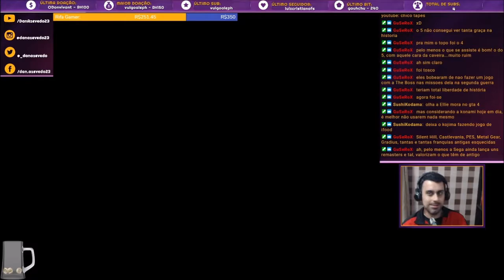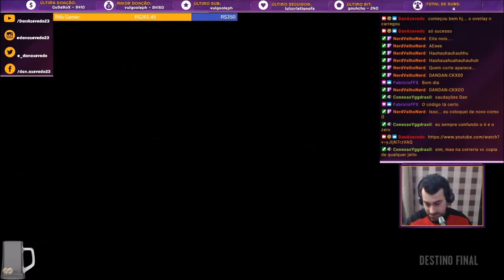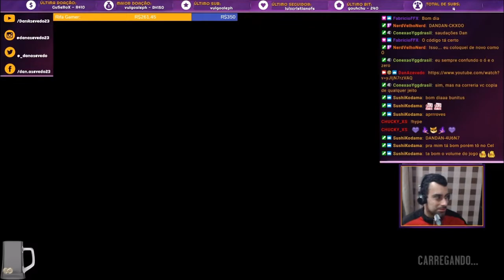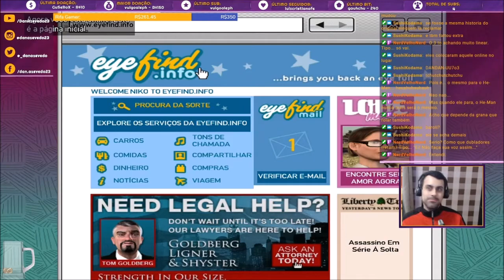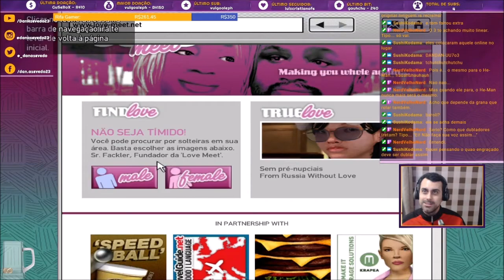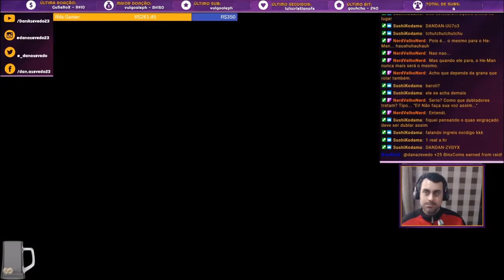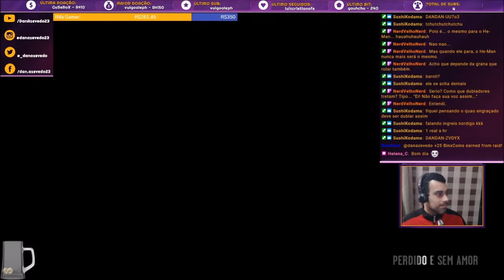GTA IV #5 - Faustin o "pai protetor"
Livestream transmitida em 30/07/2020 na Twitch do game Grand Theft Auto IV (GTA GTAIV GrandThefAutoIV GTA4).

*** SETUP ***
- Consoles: PS4 Jet Black CUH 1006A B01 (Fat) e Xbox 360 Slim 4GB + Kinect
- Joystick: PowerA Enhanced Wired Controller (Xbox One)
- Gabinete: AeroCool ATX Strike-X One EN58360
- Processador: Intel Core i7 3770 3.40GHz
- Placa-mãe: GA-Q77M-D2H Gigabyte
- Memória: 4x8Gb DDR3 Corsair Vengeance
- Placa de Vídeo: Gigabyte GeForce GTX 1060 Windforce 6G
- Placa de captura: Ezcap 284 HDMI Full HD
- Cooler: Watercooler Mymax Algor 120MM, MYC/FC-V2
- HD: 2Tb Sata 3 Barracuda Seagate 7200rpm
- Fonte: Corsair 750W 80 Plus Bronze CX750
- Webcam: Logitech C920
- Headset: JBL Duet BT
- Microfone: Condenser Microphone SF-666
- Monitor 1: BenQ GL2450 Full HD 24,5"
- Monitor 2: PCTop MLP156  15,6"
- Mouse: Feir FR 404 3200 DPI
- Teclado: C3 Tech Gamer USB KG-10BK